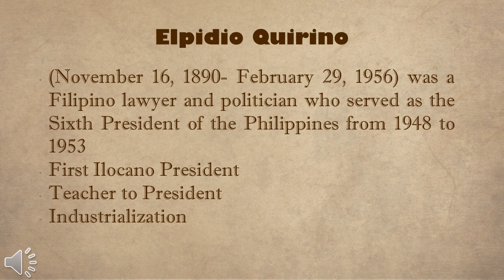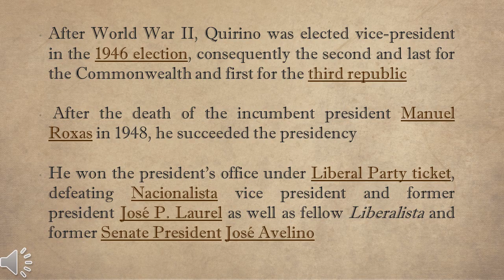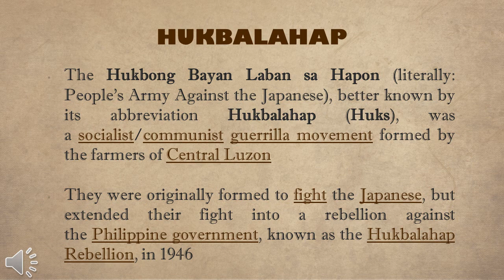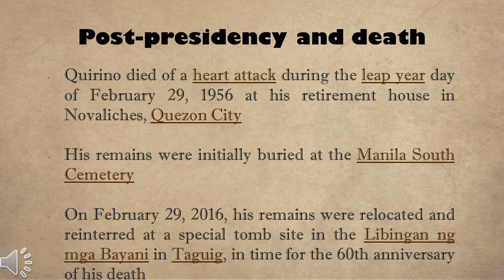Vlog #55 Elpidio Quirino || FARAH ACERO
Happy Tuesday Learners and Belated Happy National Heroes Day!! 🇵🇭✨❤️
Here's our lesson in Philippine History and Government. 👩‍🏫

Topic: Former President Elpidio Quirino